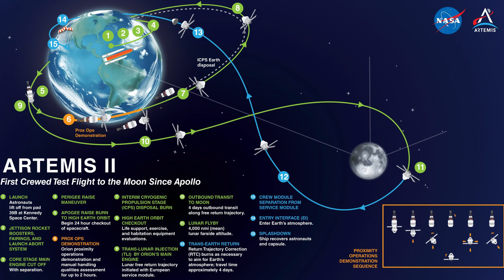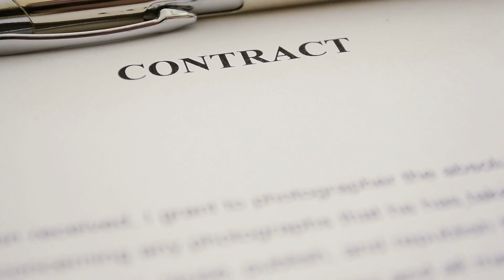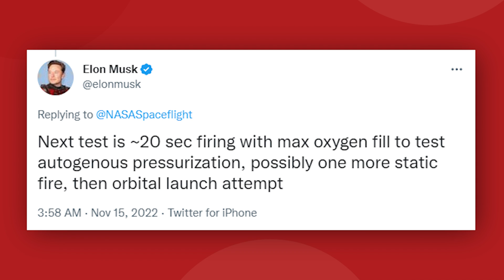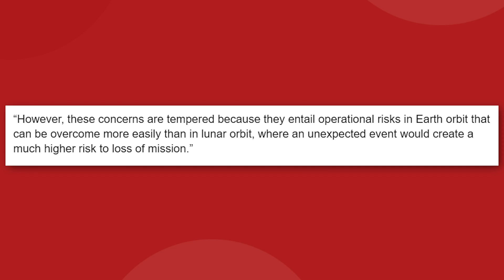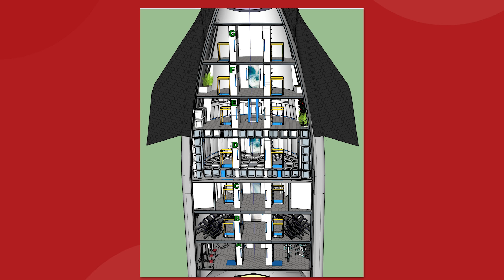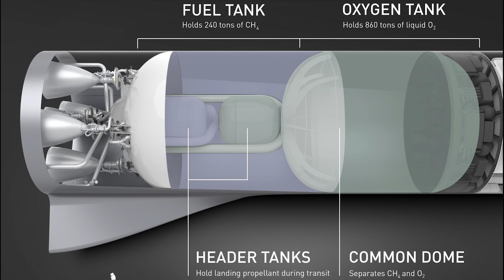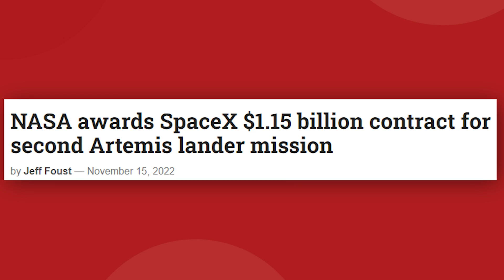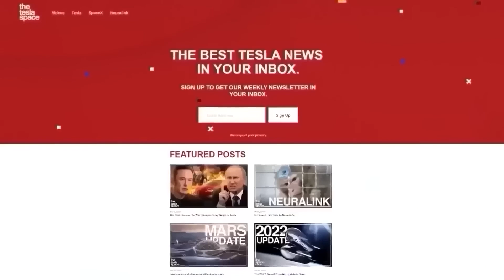How SpaceX and NASA Are Going To The Moon!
SpaceX and NASA Are Going To The Moon With The Starship Lander!

Last video: New Tesla Semi Production Update!